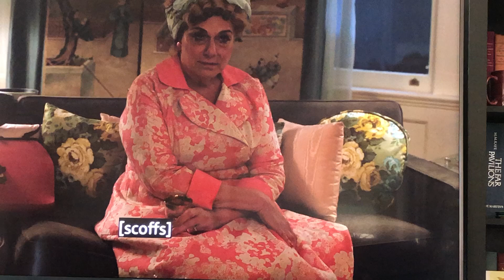Maisel God quip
God quip from Mrs. Maisel